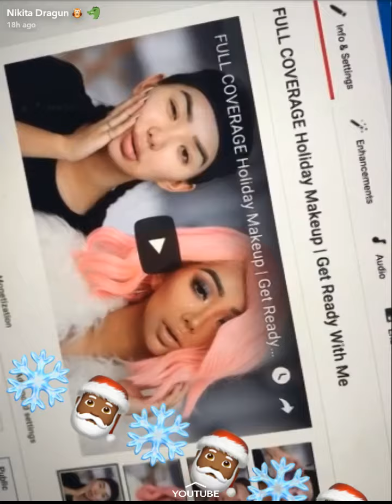Nikita Dragun Hangs Out With Bretman| SnapChat Story